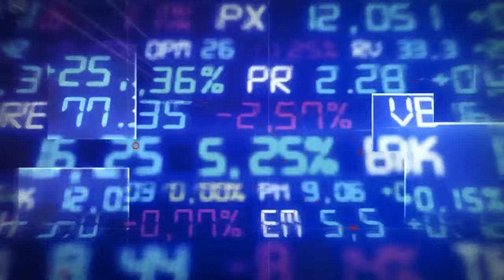Os duros recados de Campos Neto e Powell à bolsa e entrevista com Enrico Cozzolino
As bolsas europeias e os futuros americanos são negociados em alta na manhã desta quinta-feira, 4. Os presidentes dos bancos centrais brasileiro e americano alertaram para os perigos da inflação alta mundo afora. Roberto Campos Neto afirmou em evento do banco Bradesco que a inflação de serviços está subindo em todas as economias emergentes e que os dados adicionam incertezas à condução da política monetária brasileira. O Copom deixou em aberto os cortes de juros para depois do mês de maio. Campos Neto também afirmou que vai conduzir sua sucessão “da melhor maneira possível” e que o novo presidente do BC precisa “aprender a dizer não”. Nos Estados Unidos, Jerome Powell reconheceu que a economia americana está aquecido e que os últimos números de inflação e emprego foram elevados. O presidente do Federal Reserve (Fed), o banco central americano, concluiu dizendo que os cenários serão avaliados reunião após reunião e que se a economia evoluir na maneira que se espera, o comitê vai cortar os juros em algum momento do ano. O dólar continua sendo negociado acima da casa dos 5 reais e o Ibovespa encontra dificuldades para subir. Diego Gimenes entrevista Enrico Cozzolino, chefe de análises da Levante Investimentos.